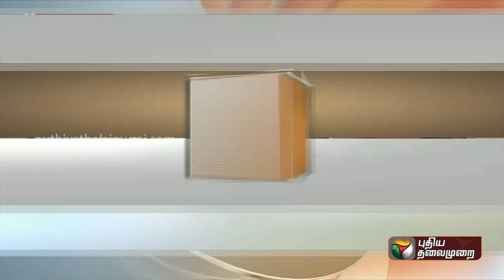Justin | Kaveri -யில் உடனடியாக தண்ணீர் திறந்துவிட வலியுறுத்தி விவசாயிகள் சாலை மறியல் | PTT